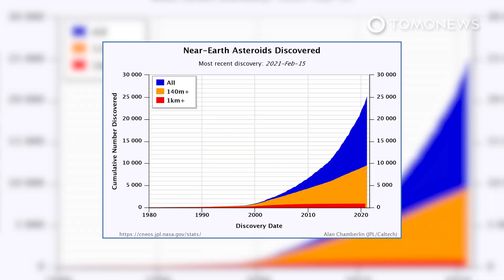Asteroid Twice the Size of the Burj Khalifa to Pass Earth This Month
PASADENA, CALIFORNIA — A large asteroid — named 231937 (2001 FO32), or simply 2001 FO32 — classified as “potentially hazardous” by NASA will zoom past Earth on March 21, according to NASA's Center for Near-Earth Object Studies.

The asteroid is possibly travelling at or 124,000 kilometers per hour, or 77,000 miles per hour, according to the center’s database.

Using data from NASA’s Jet Propulsion Laboratory, SpaceReference.org writes that the asteroid is probably between 0.767 kilometers to 1.714 kilometers in diameter, making it larger than 97 percent of all asteroids.

At 1.7 kilometers, which is roughly equal to 1.1 miles, it would be more than twice as tall as the world’s tallest man-made structure, the Burj Khalifa in Dubai.

According to NASA’s Asteroid Watch, it will pass Earth at a distance of
1.2 million miles, or more than 2 million kilometers, on March 21. That’s more than five times the distance from the Earth to the Moon.

SOURCES: International Business Times, NASA Jet Propulsion Laboratory, SpaceReference.org, NASA Center for Near-Earth Object Studies, Live Science, EarthSky.org